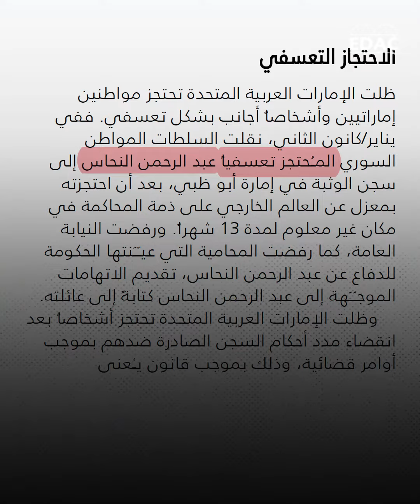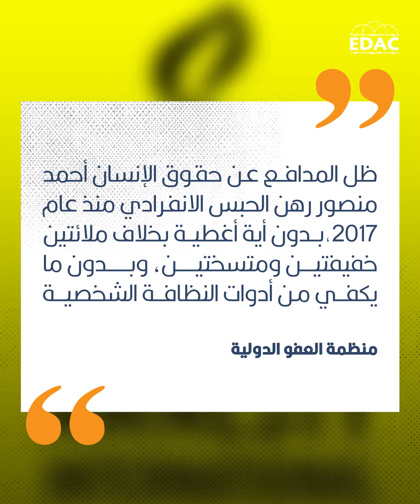العفو الدولية تكشف الانتهاكات الحقوقية في الإمارات لعام 2021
في تقريرها السنوي العفو الدولية تؤكد مواصلة الإمارات انتهاك